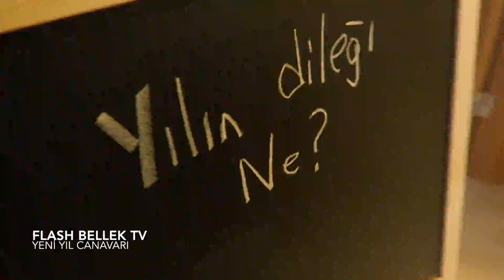FLASH BELLEK TV - YENİ YIL CANAVARI 🎄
Mutlu Yıllar 🎄
Hep hayalimizdi hem eğlenceli, hem de kısa film tadında birşeyler yapmak, biz çekerken çok eğlendik, umarım siz de izlerken eğlenirsiniz 🎄

🤩Mektuplarınız İzin Posta Adresim ► İdealtepe mh. Dik sk. No:13 Kat:2 WORK AWAY OFİS

MİSAFİR/KONUKLU VİDEOLARI İZLE► goo.gl/j7JTQ7